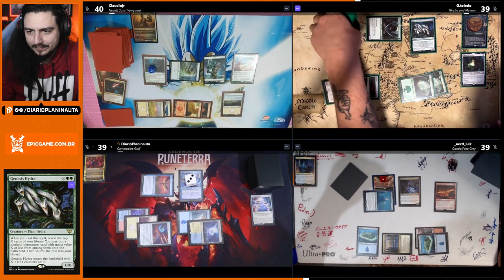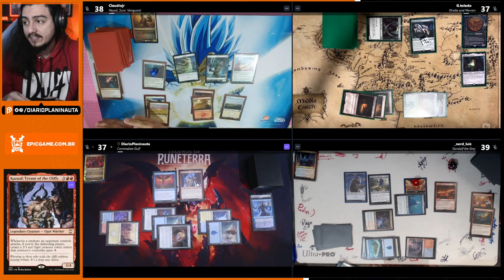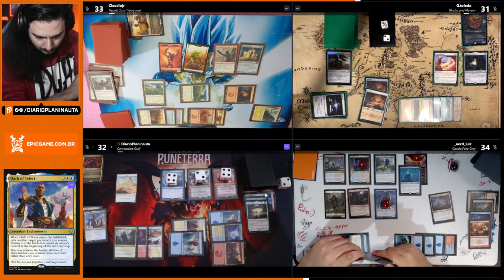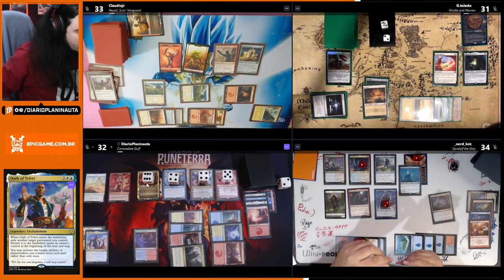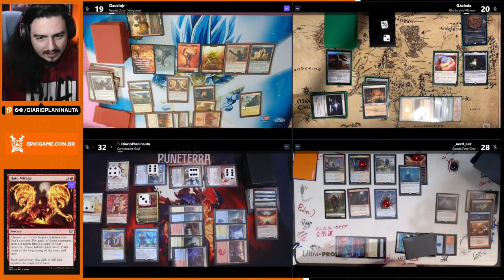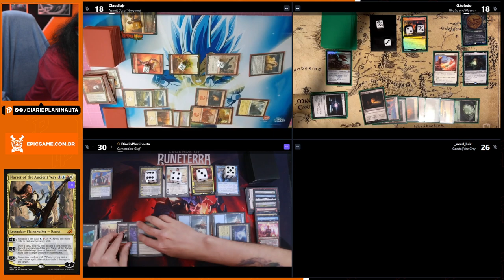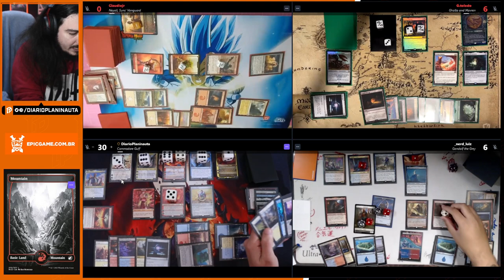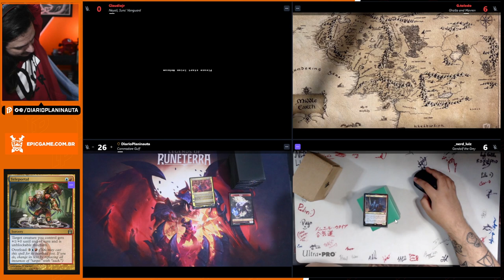MESÃO DE COMMANDER: NEYALI x GHALTA E MAVREN x GANDALF O CINZENTO x COMMODORE GUFF